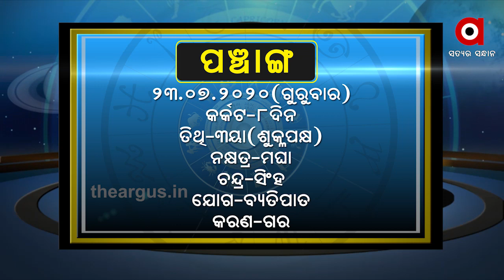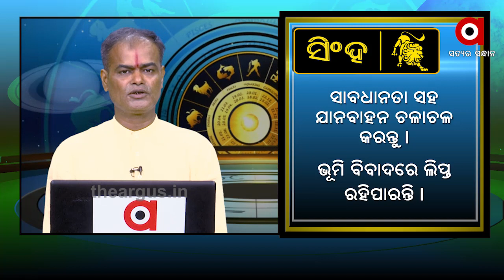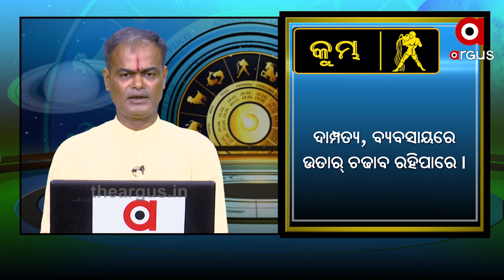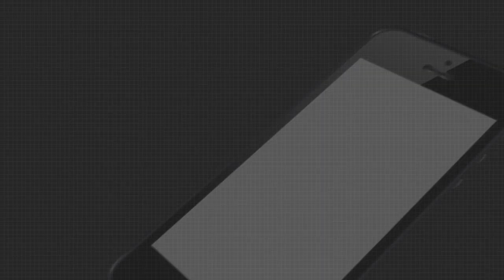WHAT'S UR RASHI...